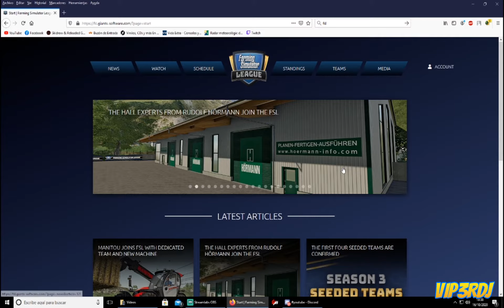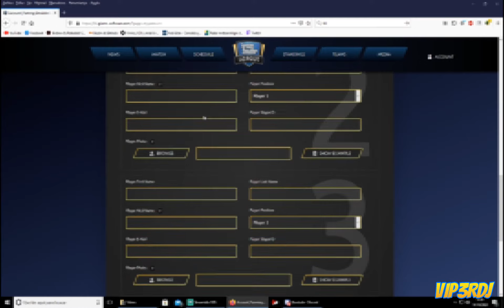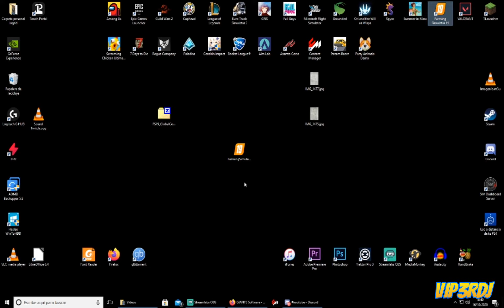Como entrar al Trining Mode de la FSL de Farming Simulator 19 Season 3 |Tutorial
Videotutorial donde explico como he entrado al Training Mode de la FSL de Farming Simulator 2019.
- Copiar la key de la pestaña Tournament Mode
- Descargar el cliente con la key copiada
- Ejecutar el archivo descargado
- Montar un servidor dedicado con el mapa "Arena"
- Entrar desde Multiplayer de Farming Simulator